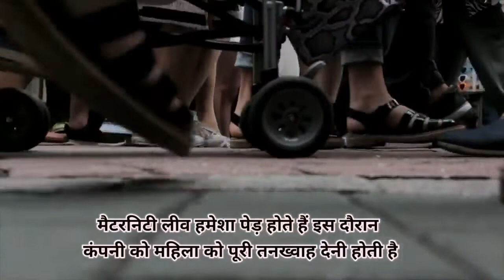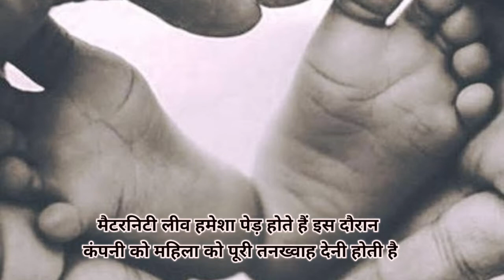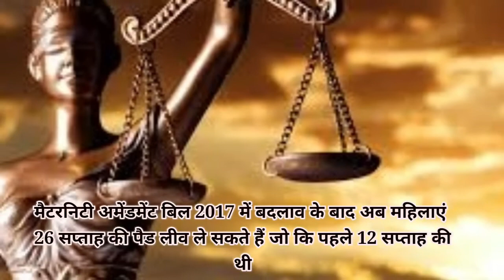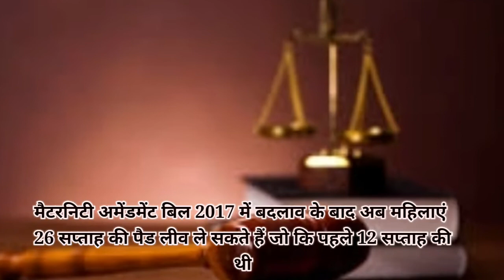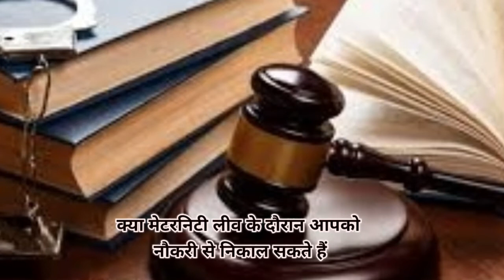मैटरनिटी लीव इन हिंदी | क्या मेटरनिटी लीव के दौरान नौकरी से निकाल सकते हैं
newupdate क्या मेटरनिटी लीव के दौरान नौकरी से निकाल सकते हैं

10 नये नियम 2021 , 1 जनवरी 2021 से बैंक और बीमा से जुड़े नियमों मे बदलाव

Important Keywords:-